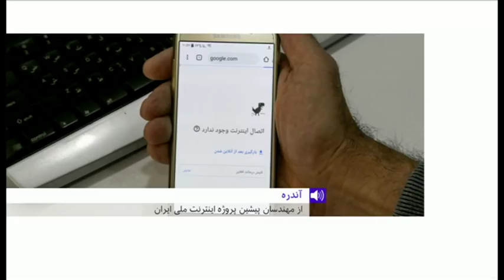یکی از مهندسان پیشین 'اینترنت ملی' ایران: خیلی ناراحتم